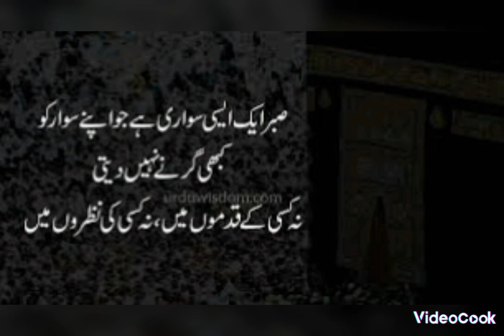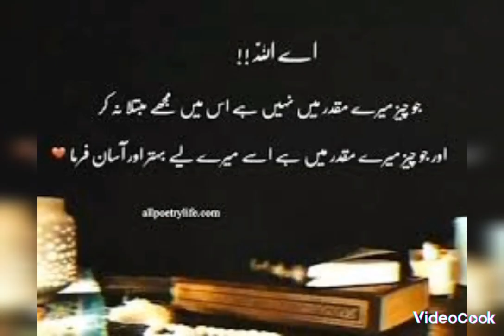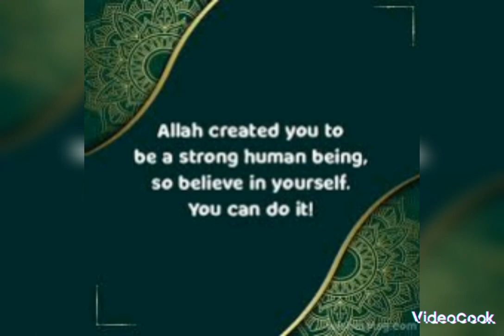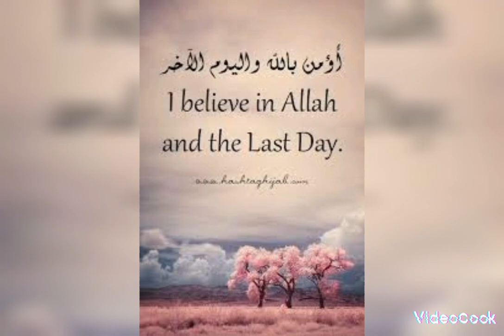ISLAMIC GOOD THINGS